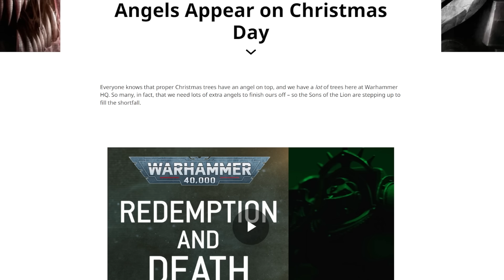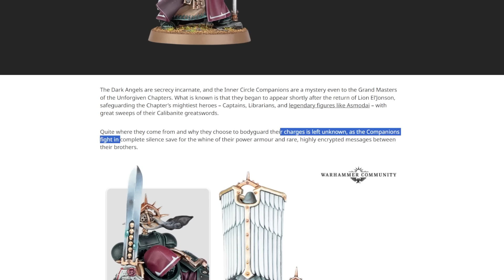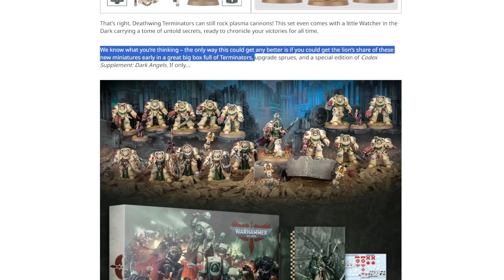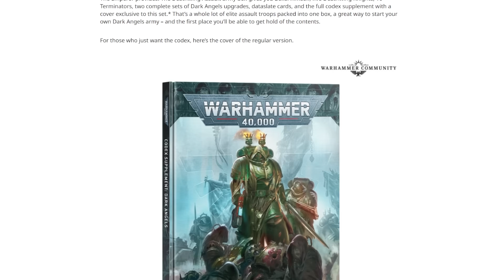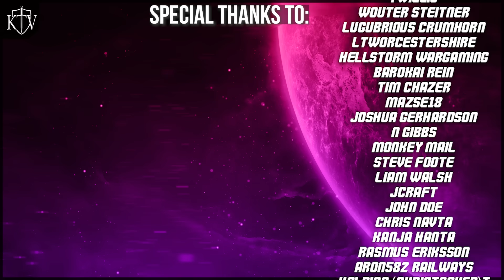Games Workshop is targeting me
New Belial? New Inner Circle Companions? New robes, new swords? NEW DARK ANGELS? Alright fine, I'm in.